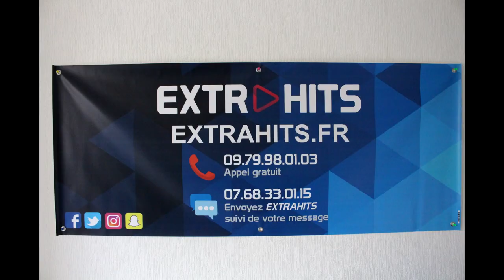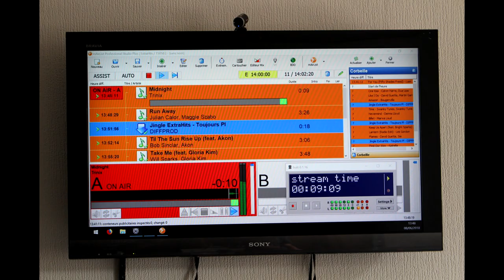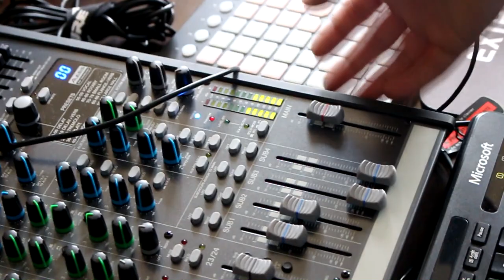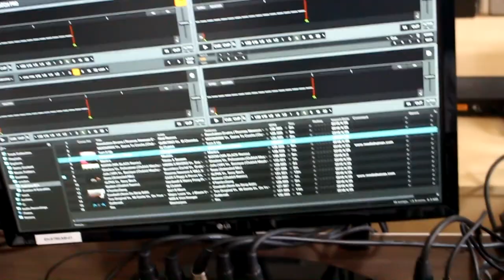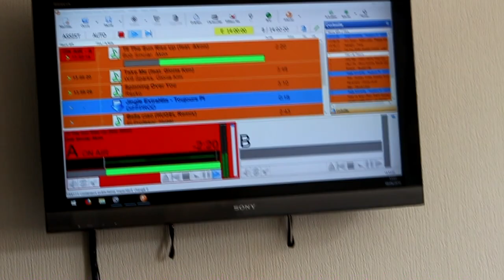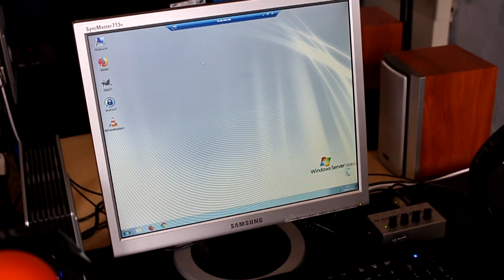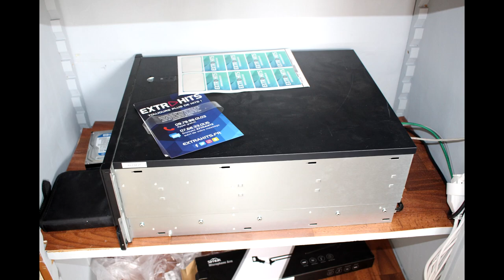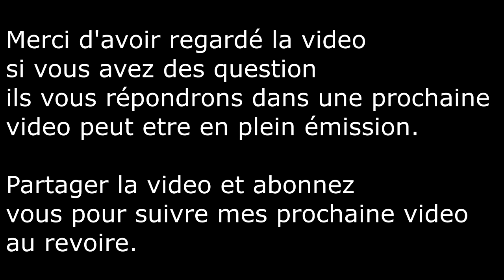On Visite une webradio